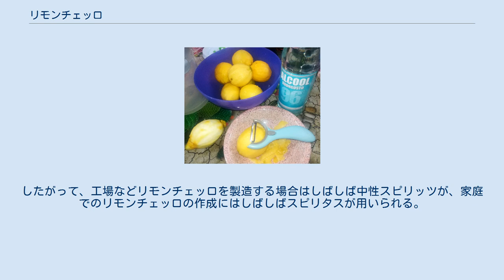リモンチェッロ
土産用のリモンチェッロ リモンチェッロ（Limoncello）とは、イタリアを起源とするレモンを用いたリキュール。
伝統的なレモン・リキュールとして1つのジャンルを築いており、家庭などで作られる以外にも、複数の酒造メーカーが製造している。
なお、リモンチーノ（Limoncino）などとも呼ばれる。
 カンパーニア州のナポリ湾周辺（島嶼部含む）のカプリ島、ソレント半島、アマルフィ海岸の一帯が産地として有名。
糖度の高い果実酒。
レモンの果皮をアルコール度数の高い蒸留酒に一定期間浸漬した後取り出し、砂糖水を加えて1週間〜1か月ほど置く製法が一般的である。
 元々はソレントを中心とした地域で、各家庭ごとに庭で生ったレモンを使って作られ愛飲されてきた食後酒だったが、当地をバカンスで訪れる観光客によってイタリア全土からヨーロッパに広められ、現在では世界的に知られるイタリアの名産品のひとつとなった。
最近では日本での入手も容易である。
レモンの香りがし、甘味もあるので口当たりは良いが、アルコール度数は30％以上ある。
冷蔵庫や冷凍庫（凍結はしない）などでよく冷やし、食後酒としてストレートで飲むのが一般的な飲み方。
 現在でもレモンを生産する南イタリアの多くの地域で作られ、カンパーニア産以外では特にシチリア産が知られるが、品質的には芳醇な香りが特長のカンパーニア産のレモンを使ったものが最高とされる。
 乳成分の入った、クレーマ・ディ・リモンチェッロ (Crema di Limoncello) もある。
こちらは一般的なリモンチェッロに比べ、アルコール度数が若干低い。
 リモンチェッロの材料 なお、この時使用するレモンは、無農薬栽培で、かつ、ポストハーベスト農薬（防カビ剤など）が使われていないものを使用することが望ましい。
また、この時使用する蒸留酒は、無色透明で、なるべくアルコール度数が高く、エタノールと水だけの混合物に近いことが好ましいとされる。
場合によっては、アルコール度数95度以上のホワイトスピリッツを使うべきだとされることもある。
したがって、工場などリモンチェッロを製造する場合はしばしば中性スピリッツが、家庭でのリモンチェッロの作成にはしばしばスピリタスが用いられる。